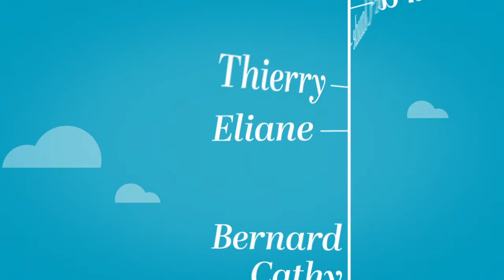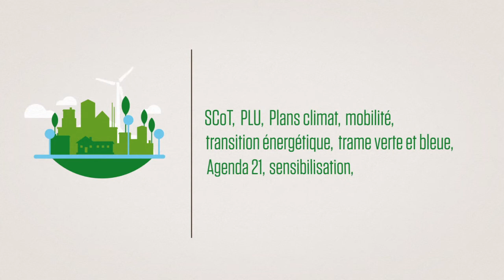ARPE spl - aménagement de territoires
ARPE Midi-Pyrénées, société publique locale au service des territoires pour un développement durable.